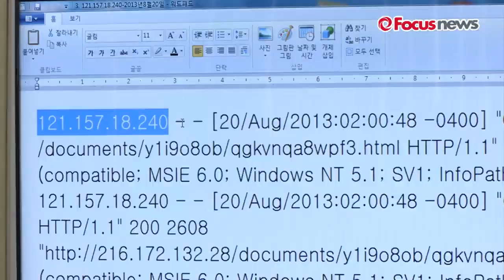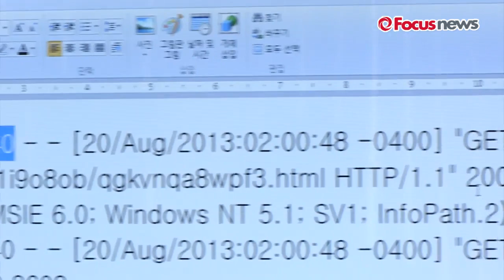[영상]안철수 "국정원 해킹 IP 3개 추가 발견"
(서울=포커스뉴스) 안철수 새정치민주연합 국민정보지키기위원회 위원장이 19일 오후 서울 여의도 국회 새정치민주연합 당대표실에서 제 5차 기자간담회를 열고 추가로 발견한 국정원 해킹 IP 3개를 공개했다.